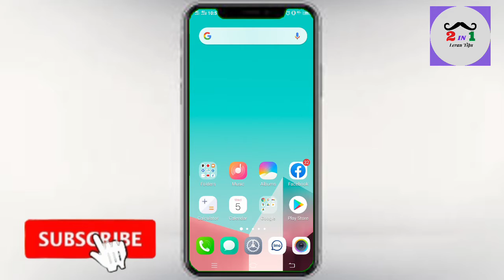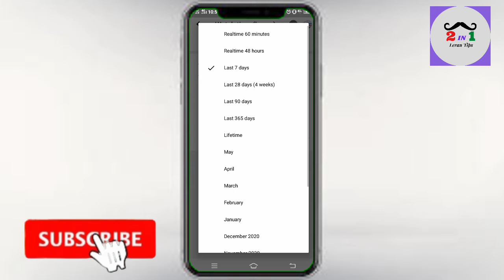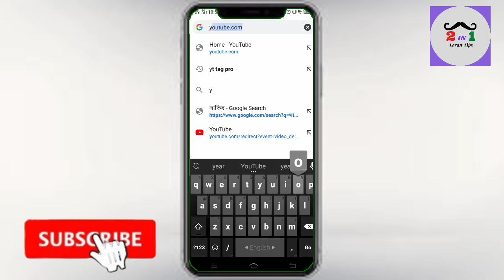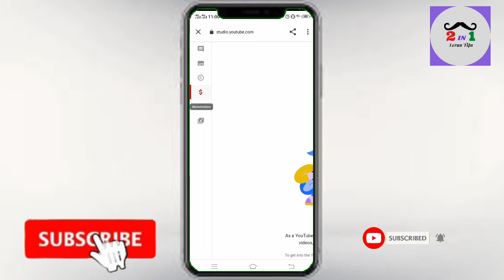আপনার চ্যানেলে কত ঘন্টা ওয়াচটাইম দেখেনিন See your Channel Watch time to your mobile phone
This Channel is Learning Channel. We Learn All Viewers Computer Basic,Trice and Tricks and Tech news,Unboxing,Review, Any Online serve Problem.